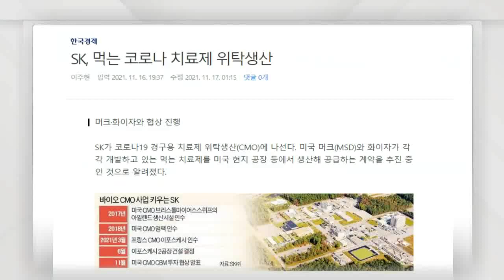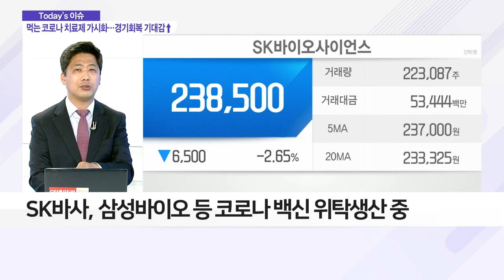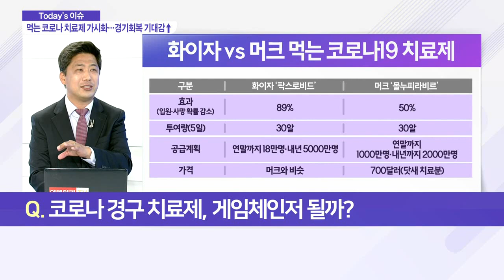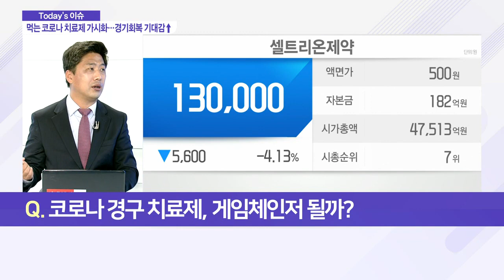코로나 경구용 치료제 국내 위탁생산, 팬데믹 끝낼까?_이슈 파워 (20211117)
Q. 국내 코로나 경구용 치료제 생산 가능해지나?
- SK, 코로나 경구용 치료제 위탁생산 협상 진행
- SK바사, 삼성바이오 등 코로나 백신 위탁생산 중

Q. 코로나 경구용 치료제, 게임체인저 될까?
- 美, 방역 차원에서 경구용 치료제 확보 집중
- 화이자·머크, 경구용 코로나19 치료제 복제 허용
- 화이자 팍스로비드, 중증 환자에 강력한 치료 효과